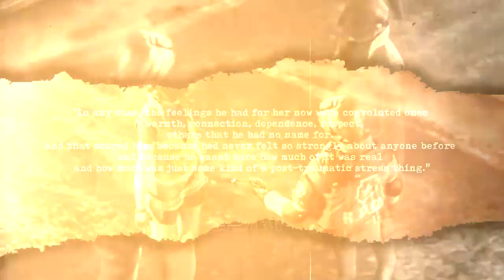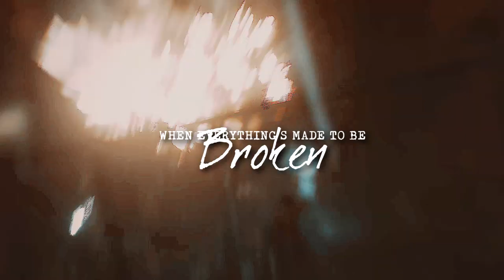Claire & Leon [Resident Evil] || Iris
God, I was waiting for Infinite Darkness! And here is it finally.

Although in itself, let's be honest, it was more of a four-part movie than a show lol. But I still liked it a lot, unlike a lot of Cleons shippers who I see unhappy with the end of the show for Claire and Leon.

Personally, I especially liked the end for them. Come on, people, a little angst never hurts and for once it only deepens Claire and Leon's relationship, which for me was better than another ending where they just ended up without nothing special between them. I don't see any reason to blame Leon for what he did either. Leon has a certain patriotism that Claire does not have and that is understandable. He was forced to work for the US government and somehow he never managed to break free from it but beyond that he is friends with the Grahams, really friends and he will be friends later with President Adams too. He has this connection with the American government, a loyalty that Claire does not have, who probably come too his personality, since he wanted to be a cop. Claire has never joined any organization linked to the American government unlike Leon, Sherry or even Chris. Claire has always been more rebellious and more independent of the American system, where Leon always hopes to improve it and help things in it. They are different at that level.

I also think Leon trying to protect Claire. Come on, she was against the government in this show and almost got killed. Leon, better than anyone, knows what the government is capable of. By not giving her this chip, he is blocking her way to expose herself more. He looks a little sad how things turned out between them, but also resolved. Was it his right to decide for her? No, but the intention is good, and motivated by affection. In a way, he maybe infantilizes her, as she tells him, he treats her a bit like a child, but it's a protective behavior. Is that totally okay, no it isn't, because she's not a child but he thinks he's doing well for her, he thinks he's protecting her. So I can forgive that, Leon is a bit dumb after all lol. This is how I felt it.

When Claire tells him at the end that she thinks this costume does not suit him, it is also for me a way for her to tell him that he is following a path which risks destroying him and which is not him. I don't know how right or wrong she's on if that's him or not, but she's definitely right about what it does to him, seeing how things turn out later for him. It’s also her way to show that she still care about him, and even understand WHY he did that, even if she’s pissed off against him.

Anyway, I like the show so, and I was waiting since months to edit that song for them. But to be honest, I deeply dislike that edit. It feels like a mess but well, I don't have the energy to edit it more.

Hope you will still like it though!

The quotes in the videos come from the books "Resident Evil: Underworld" and "Resident Evil: Code Veronica" by S.D. Perry.

Fandom - Characters : Claire Redfield & Leon Kennedy (Cleon), Resident Evil.
Song : "Iris" by Diamante & Breaking Benjamin (cover of Goo Goo Dolls).
Coloring : "When In Rome" by WhispearsofDreams.
Program : SVP14.
Footage : Resident Evil 2 Remake, Resident Evil Darkside Chronicles, Resident Evil 6, Resident Evil Revelations 2, Resident Evil Infinite Darkness, Resident Evil Degeneration.